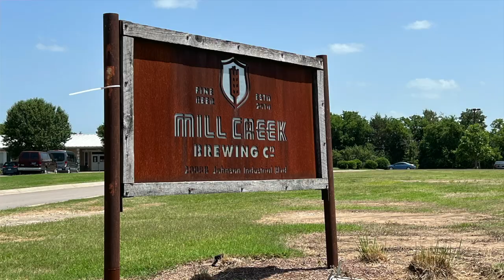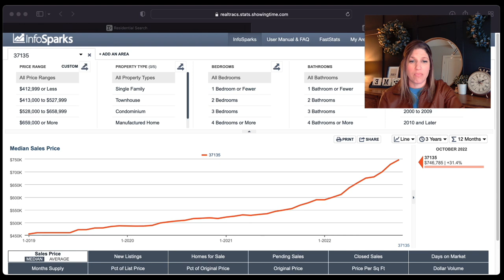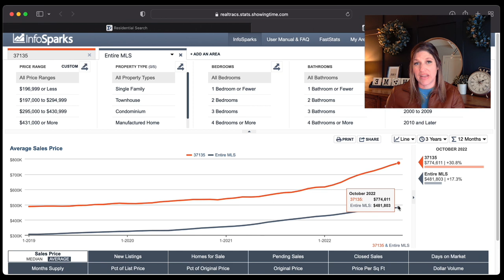AVOID MOVING TO NOLENSVILLE TENNESSEE - Unless You Can Handle These 5 Things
Nolensville Tennessee is an amazing place to live and people are definitely seeing why!  There are so many positives!  But like anywhere, there are always drawbacks and cons to any location.  Today we will talk about some of the down sides to living in Nolensville, and find out if it might be right for you, and if you can handle these 5 cons, or choose another city that might be a better fit for you!

Jennifer Gramling
LHI Homes

Brokered by
Luxury Homes International